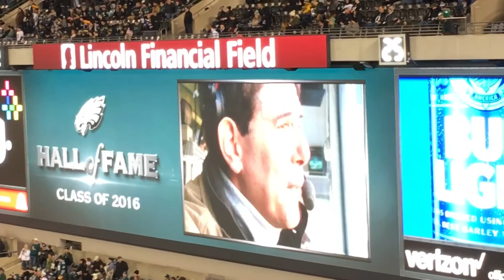Philadelphia Eagles Hall Of Fame Induction 11/29/2016: Merrill Reese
Merrill Reese's induction into the Philadelphia Hall of Fame and speech.